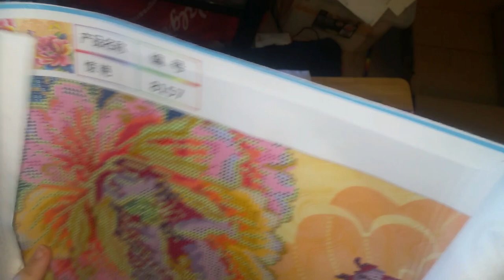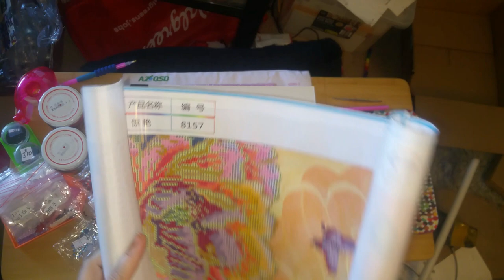Diamond Painting #5 - GLymg @ AliExpress - Steven Universe Edition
Link to painting to clipboard

My wife still has not stopped screaming about Steven Universe.